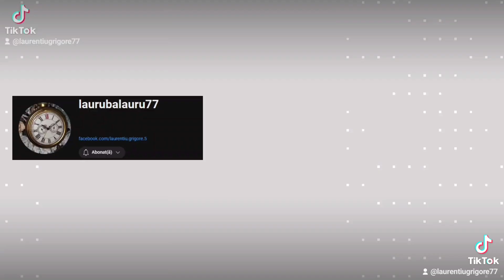#2024 food travel arges Gratarel la munte in Arges partea 1